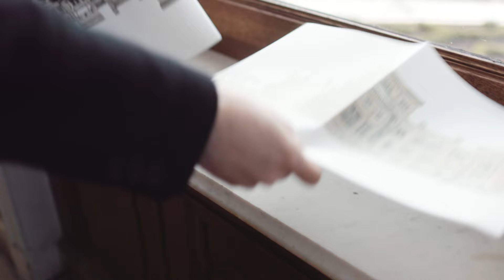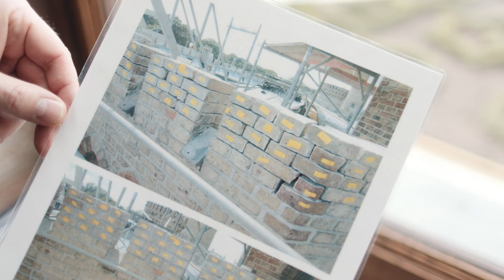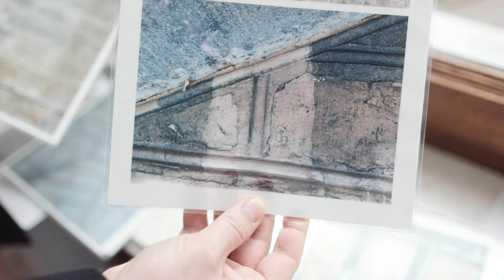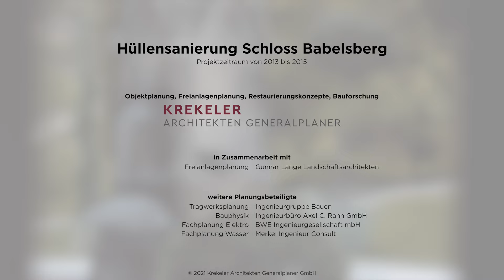Hüllensanierung Schloss und Park Babelsberg - Architektur und Natur in Einem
Als Sommerresidenz für Kaiser Wilhelm I. und Kaiserin Augusta wurde das Schloss zwischen 1833 und 1849 nach Plänen von Karl Friedrich Schinkel, Ludwig Persius und Johann Heinrich Strack errichtet. Zusammen mit der Friedrichswerderschen Kirche und der Berliner Bauakademie gehört das Schloss Babelsberg zu den wichtigsten Bauten der frühen preußischen Backsteinarchitektur des 19. Jahrhunderts. Die Liebe der Bauherrin zum englischen Tudor-Stil hatte einen starken Einfluss auf das heutige Erscheinungsbild des Schlosses. Das Gebäude liegt idyllisch eingebettet in den von Peter Joseph Lenné und Hermann Fürst von Pückler-Muskau gestalteten Babelsberger Park – Schloss und Natur wurden zusammen gedacht und als ein ästhetisches Gesamtkunstwerk konzipiert.

Seit 1990 wurden Park und Schloss Babelsberg zusammen mit den „Schlössern und Parks von Potsdam und Berlin“ in die UNESCO-Weltkulturerbeliste aufgenommen.

Erster Teil einer geplanten Gesamtsanierung war die von 2009 bis 2015 durchgeführte Hüllensanierung. Die markante ziegelsichtige Fassade wurde durch Laserreinigung substanzschonend gereinigt, wodurch Alterungs- und Nutzungsspuren erhalten werden konnten. Auch die Schlossterrassen und die vielfältigen Wasserspiele im Park Babelsberg wurden saniert und sind nun nach rund 100 Jahren wieder erlebbar. Derzeit wird die Konzeption für die Sanierung der Innenräume entwickelt.

Bauherr/in
Stiftung Preußische Schlösser und Gärten Berlin-Brandenburg

Architektur
Krekeler Architekten Generalplaner, Brandenburg/Havel

Landschaftsarchitektur
Gunnar Lange Landschaftsarchitekten, Bad Belzig

Auftraggeber
Krekeler Architekten Generalplaner GmbH

Urheber
Falco Seliger